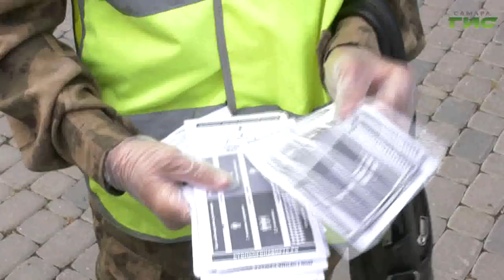В Самаре продолжает действовать масочный режим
За сутки в Самарской области зарегистрировали еще 45 случаев заболевания новой коронавирусной инфекцией. Число заболевших в регионе достигло 7620. В Самаре продолжает действовать масочный режим. В помещениях и транспорте необходимо использовать средства индивидуальной защиты. А на улице соблюдать социальную дистанцию. Об этом самарцам напоминают дружинники. В один из профилактических рейдов с ними отправилась и Мария Левина.